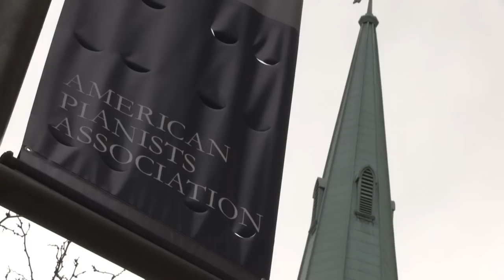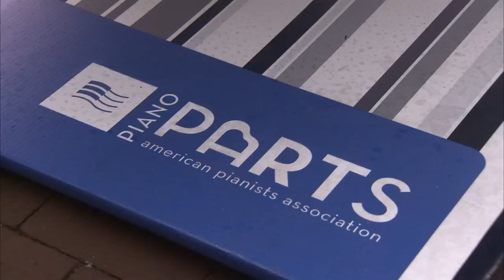piano pARTs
The American Pianist Association has commissioned 8 local Indianapolis artists to use the piano as their canvas and create new art in honor of Classical Discovery Week, the final week of their Classical Fellowship Award competition.